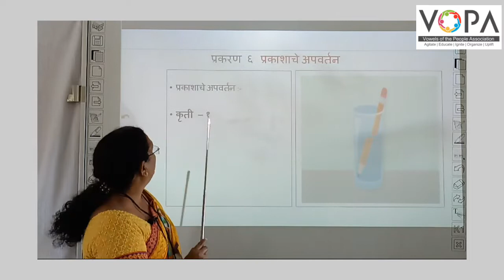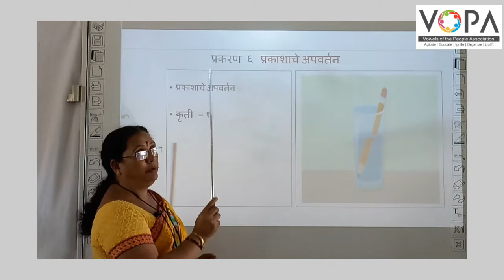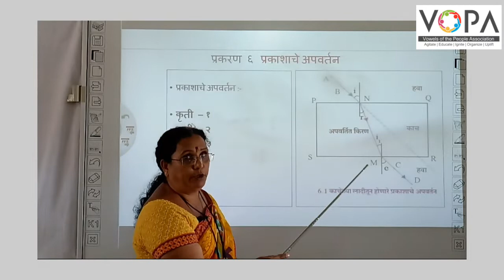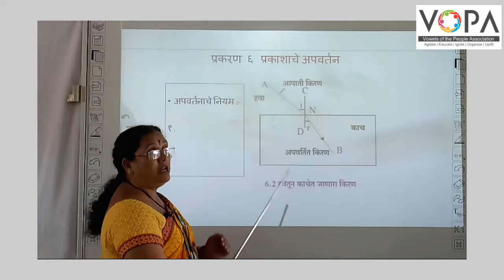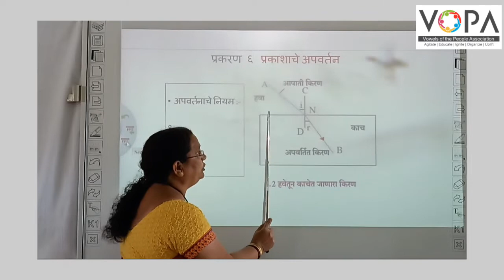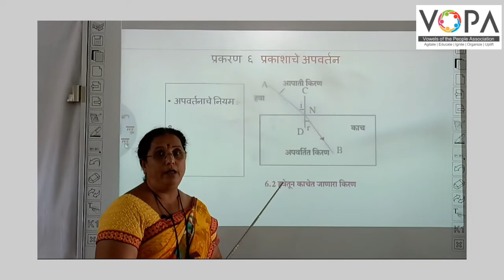१० वी | राष्ट्रीय प्रज्ञा शोध परीक्षा विज्ञान | 6.1 प्रकाशाचे अपवर्तन | V-School